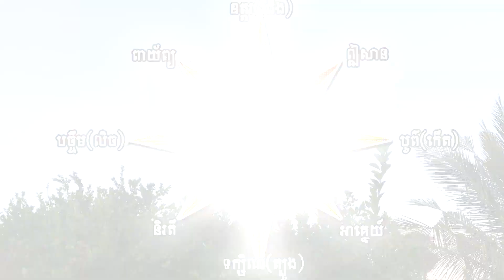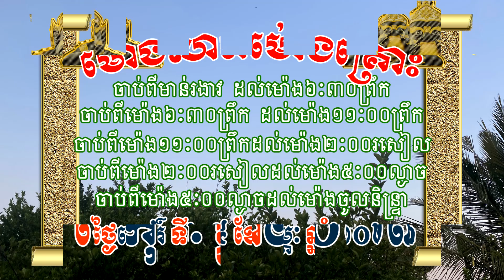ហោរាសាស្រ្តថ្ងៃសៅរ៍ ទី២៥​ ខែកុម្ភៈ ឆ្នាំ២០២៣ | horoscope by 7TVKH, feng shui, Saturday/25/02/2023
ហោរាសាស្រ្តថ្ងៃសៅរ៍ ទី២៥​ ខែកុម្ភៈ ឆ្នាំ២០២៣ | Khmer new horoscope by 7TVKH, feng shui, Saturday/25/02/2023

ទំនាយឆ្នាំ ទាំង១២ ក្នុង ឆ្នាំ២០២៣​ | ឆ្នាំ ជូត ឆ្លូវ ខាល ថោះ រោង ម្សាញ់ មមី មមែ វក រកា ច កុរ 2023